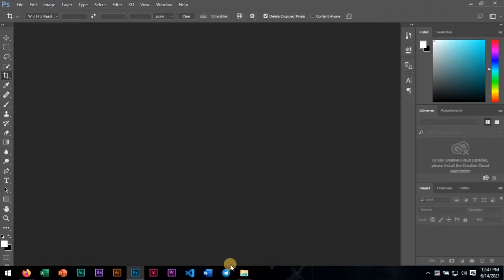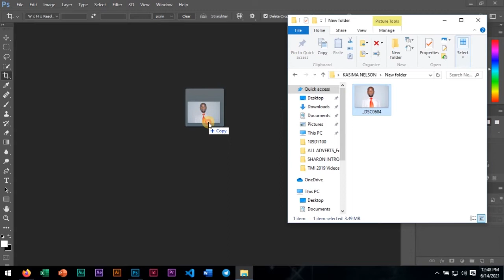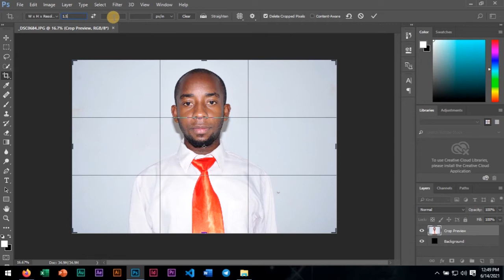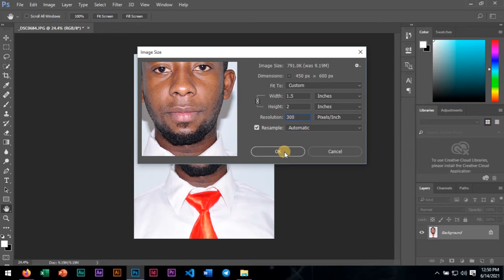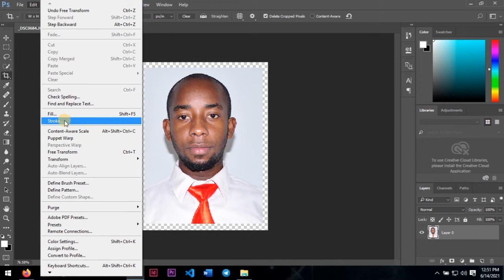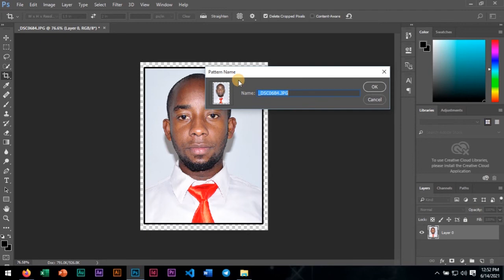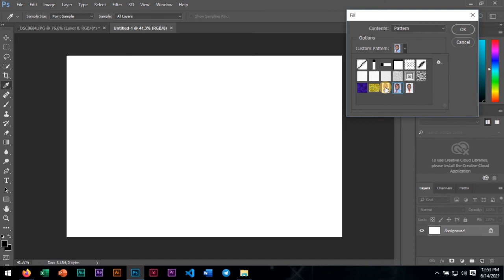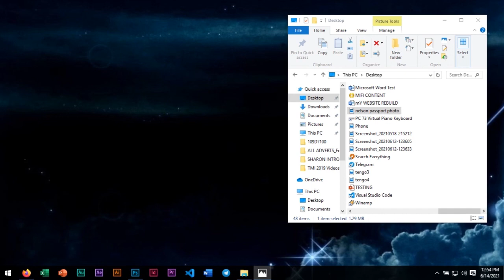How to edit 8 Passport Photos in Photoshop (Luganda)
Did you Know that you can Take and Edit you passports on your computer ?, Learn How to do it in Luganda step by step in a simple way
This methods applies to all versions of Adobe
CS3, CS5, CS6, and cc

I hope you're enjoying my content as much as I love creating it for you. Your support means the world to me and helps me continue bringing you more of what you love.

Thank you for being such an amazing community!